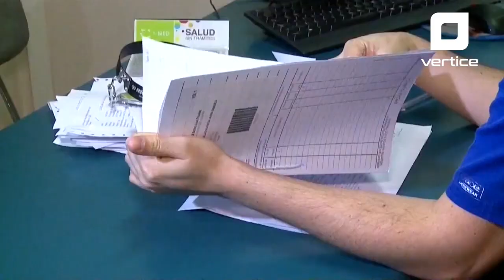Síntesis informativa del 14 de julio